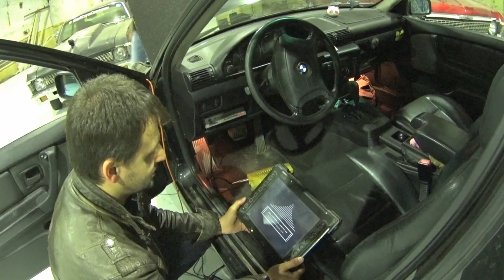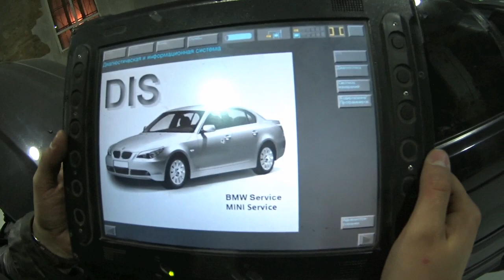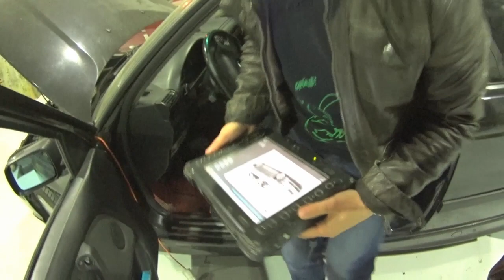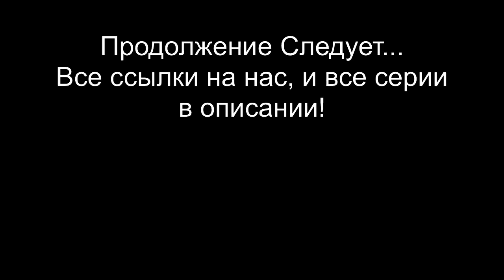Секретный Гараж в Купчино #9 Печаль Сантехыча